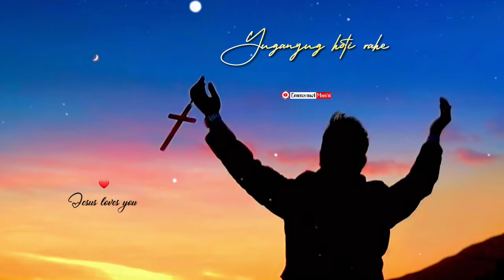Jesus Status Video😍| New Christian Status 💚| Jesus What'sapp Status | Masih Status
Christian Songs
Masih Status
Christian Status
Lord I Come To You

Jesus Whatsapp Status 2022 | New Jesus Status Hindi 💙 | Christian Status ||

    (Keyboard Types)

                     (Tag's)

                  ✝❣ Request ✝❣

आशा करता हूँ कि यह Video आपको पसंद आएगा ।

Bible verse 👇👇⛪

"यहोवा सब गिरते हुओं को संभालता है, और सब झुके हुओं को सीधा खड़ा करता है ।" आमीन

I hope you will like this Video and if you like it Please Like and Shere